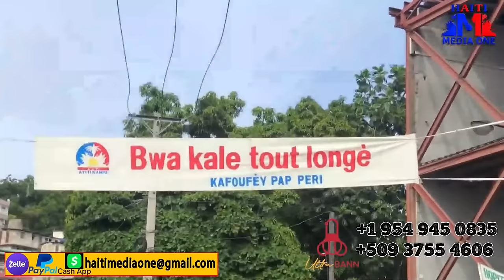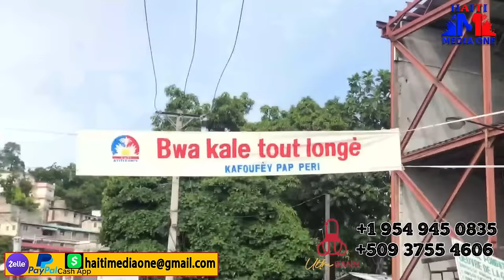Bwa Mare Pou Moun Pòtoprens, Bandi Anonse Yon Lot Gwo Atak